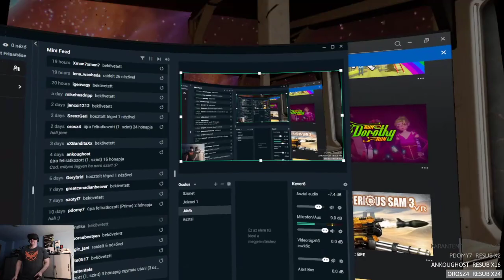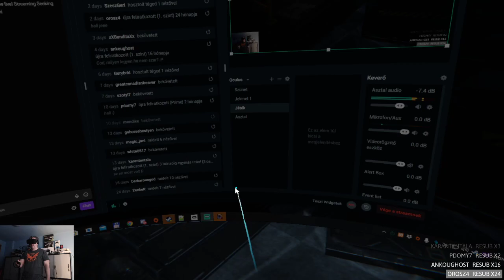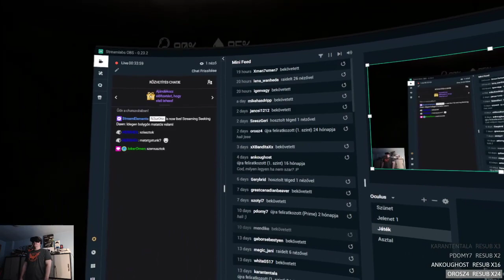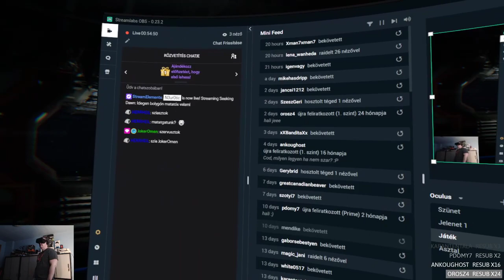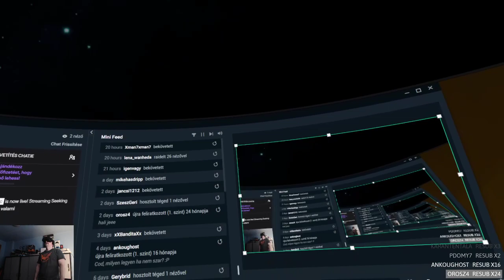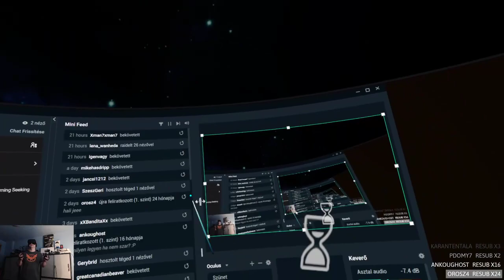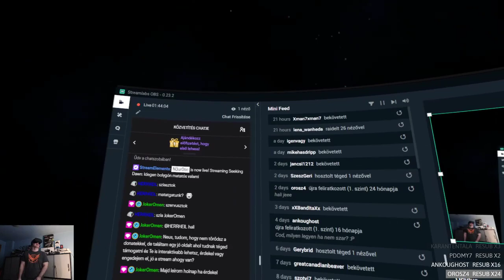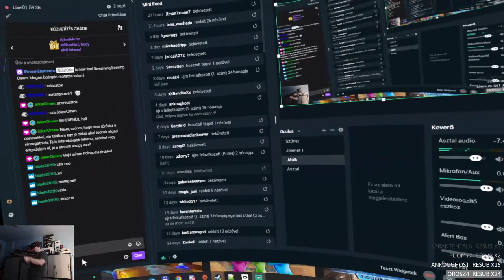Idegen bolygón matatós valami - Seeking Dawn